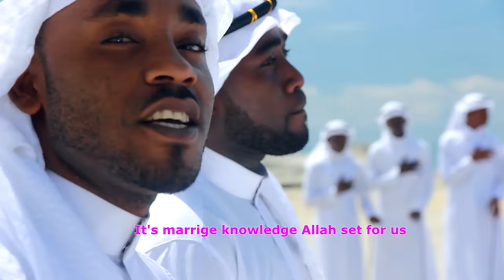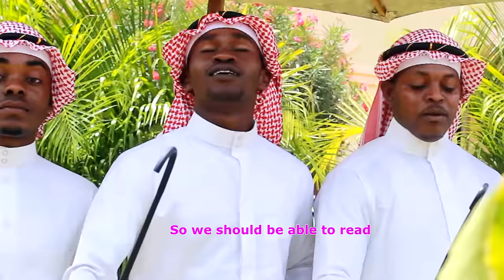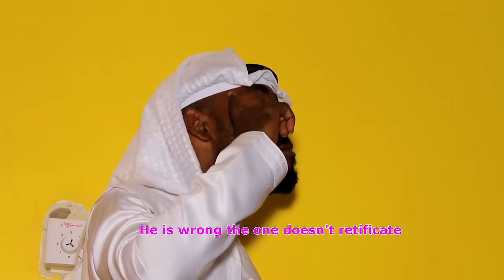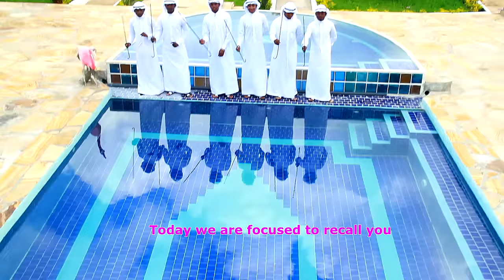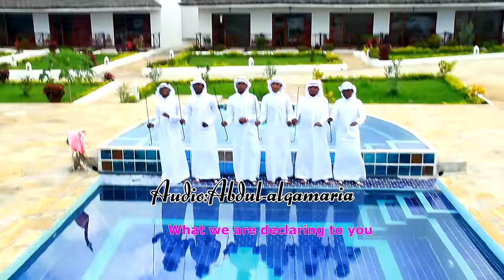AHLUL MADINA KUREJEWA MKE